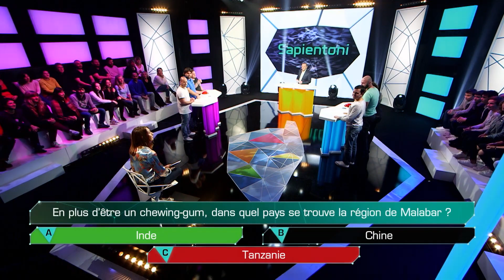SVEGLIU D'ISULA / GRUPPU DUMANI